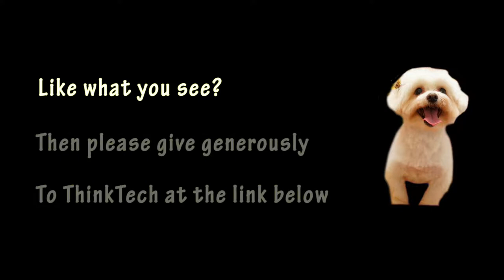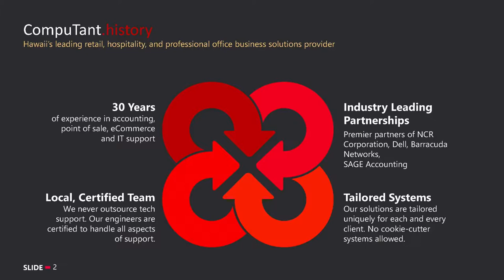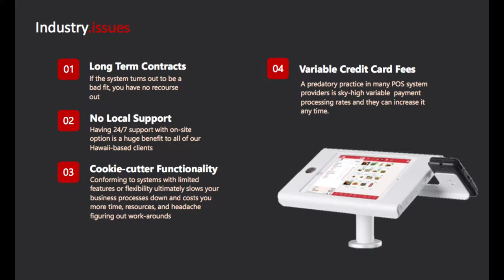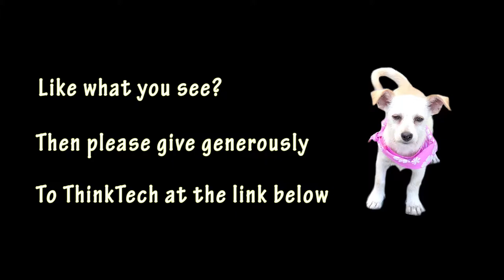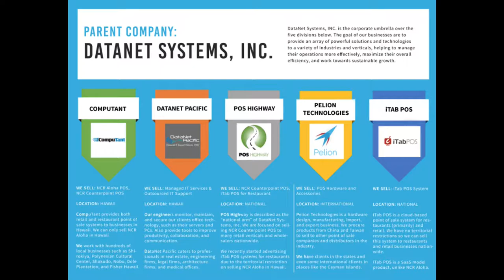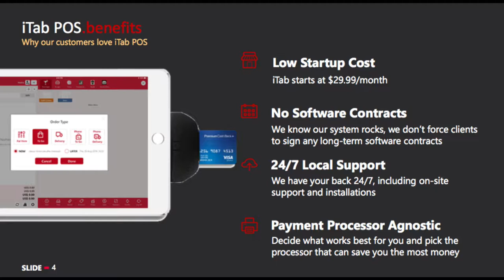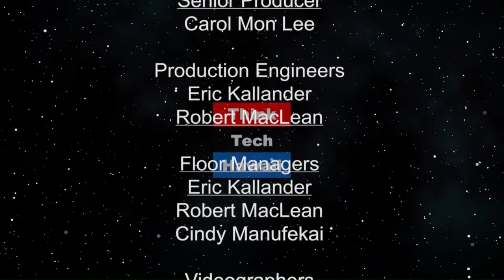Continuing the Conversation on CompuTant (Community Matters)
Community Matters.  Jay Fidell and Francis Tulu will continue their conversation on the company, Computant.

The host for this episode is Jay Fidell.  The guests for this episode are Francis Tulu and Michael Chon.